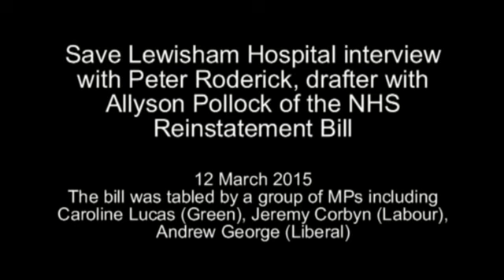Peter Roderick NHS reinstatement bill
This is a short interview from the Save Lewisham Hospital Campaign with drafter of the NHS Reinstatement Bill Peter Roderick. He has worked on the bill for several months with Professor Allyson Pollock. The bill aims to be a model bill for taking the NHS back into full public ownership. It was presented in Parliament on 12 March 2015 by several MPs including Caroline Lucas (Green), Jeremy Corbyn (Labour) and Andrew George (Liberal).